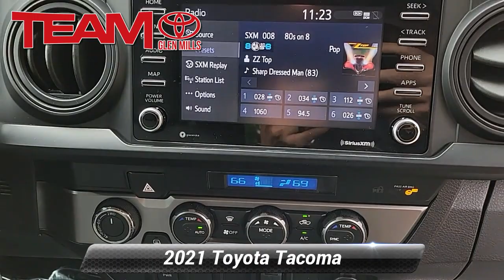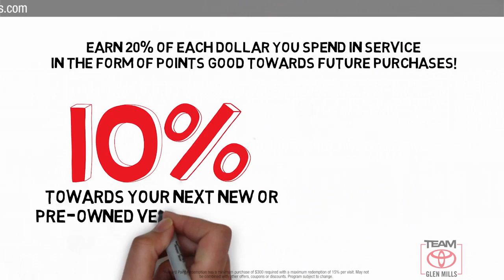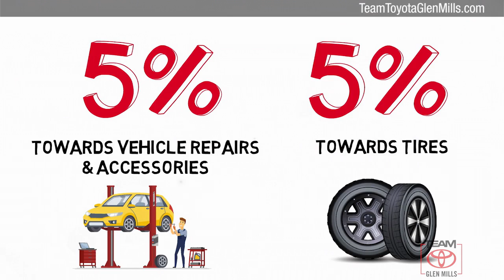Used 2021 Toyota Tacoma SR, GLEN MILLS, PA 36271A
TeamToyotaGlenMills.com